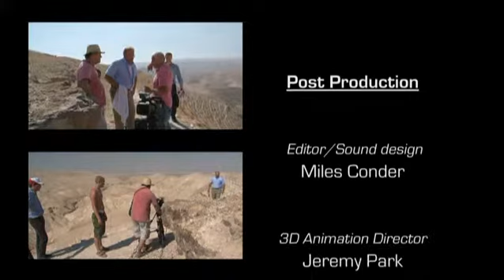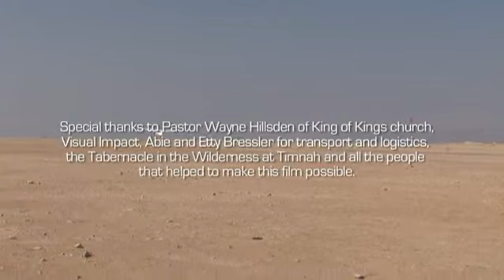Dr Grady - Survival of the fittest part 7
What this Revelation TV production as Dr Grady discusses the Survival of the fittest.